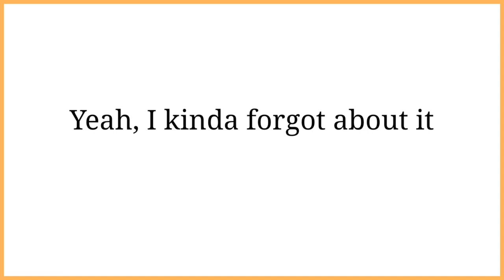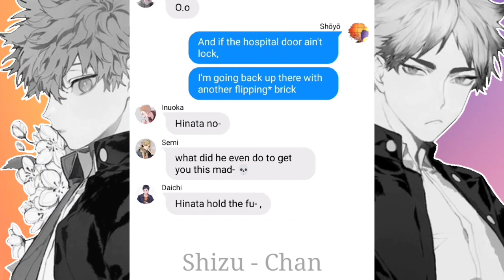Hinata Took a Brick to school | "She Stole 50 cents from me" | SemiHina (1/2) | Skit | Haikyuu Text